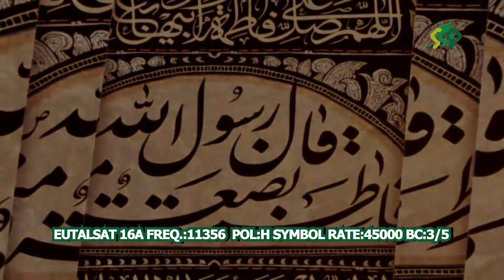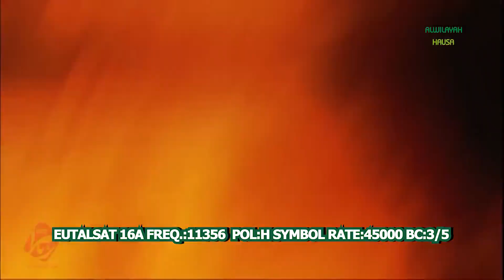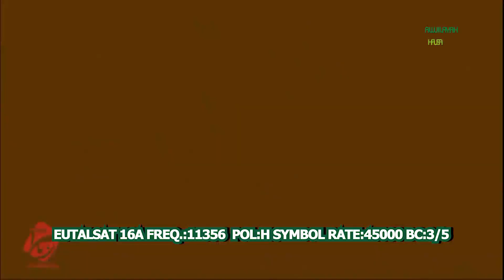SHUGABAR MATA (9) TAR DA MALAM MUHAMMAD ALI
TUNAWA DA SHAHADAR SAYYIDA FATIMA (S)
SHIRI: SHUGABAR MATA ZAMA NA 9
MAI GABATARWA: MALAM MUSTAFA SA'ID
MALAMI: MALAM MUHAMMAD ALI